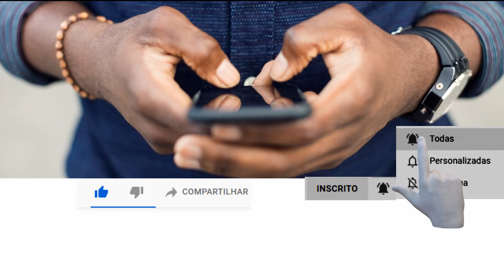"Suicídio coletivo" Humanidade está à beira de "SuicídioColetivo" devido ao